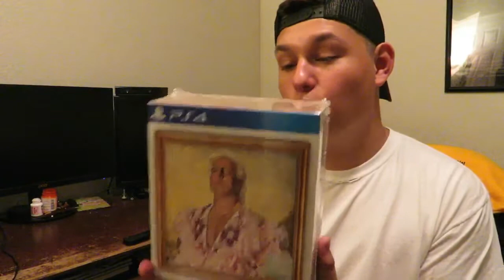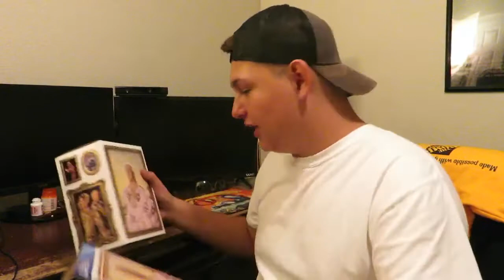WWE 2k19 WOOOOO Edition Unboxing